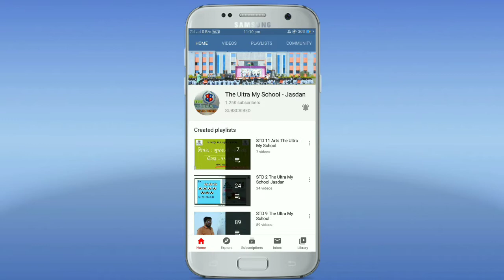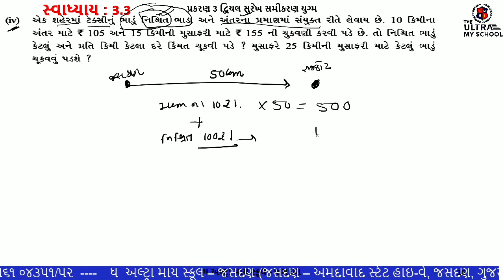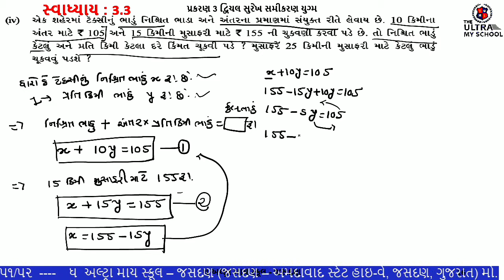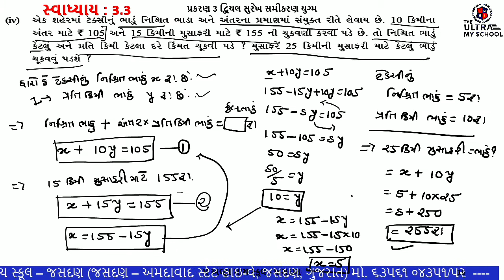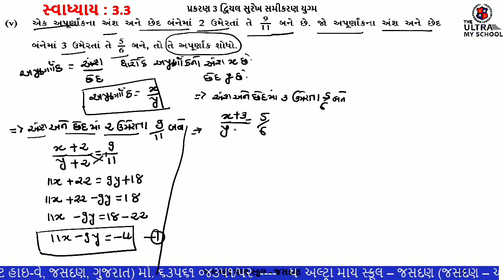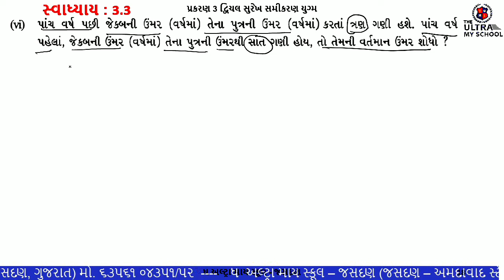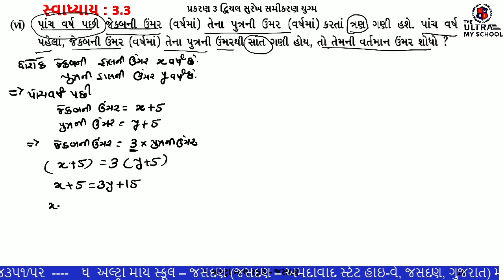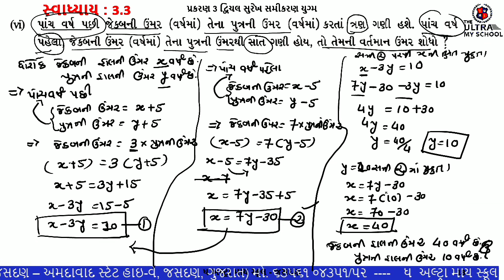STD 10 || ગણિત || Unit 3 || સ્વાધ્યાય 3.3 દ્વિચલ સુરેખ સમીકરણ યુગ્મ || Part 4 || The Ultra School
STD 10

ગણિત

Unit 3

સ્વાધ્યાય 3.2 દ્વિચલ સુરેખ સમીકરણ યુગ્મ

Part 4